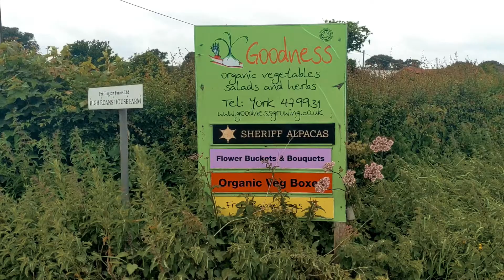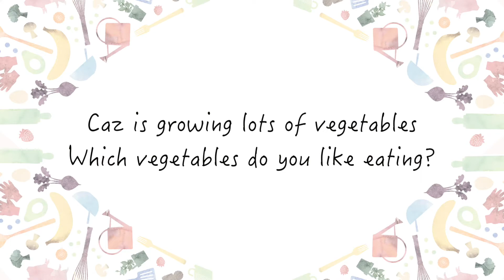Goodness Growing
Learn more about Goodness Growing here.